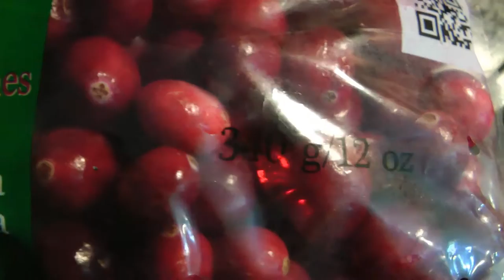клюквенный соус рецепт/ Cranberry Sauce Recipe Canada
Если ты любишь знать все о ✔продуктах🍓, ✔покупках🛒 и ✔ценах💲 в Канаде, ты на правильном канале🔔!
Буду рада помочь с первой покупкой! И стану твоим ГИДОМ в мир Канадской ГАСТРОНОМИИ на день!
ДОБРО ПОЖАЛОВАТЬ🙏!